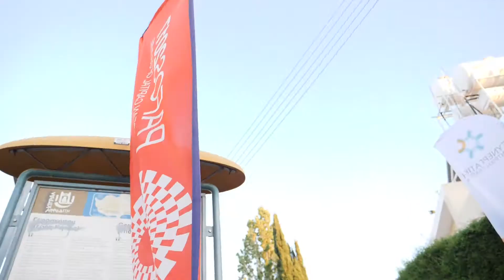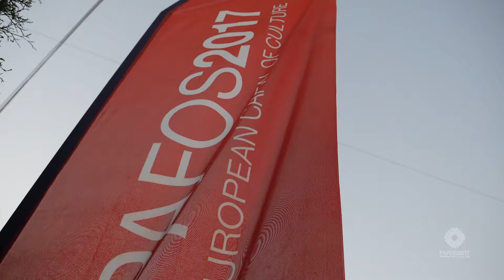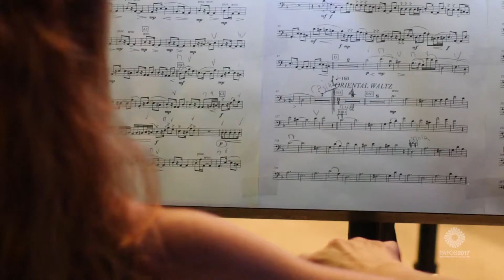Pafos2017 Mediterranean Musical Traditions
The influences of traditions and the way with which they are expressed through contemporary music, will come to light through a festive tribute to the musical traditions of the Eastern Mediterranean and the neighbouring countries.
Particular attention is paid to the common musical experiences, those that also run through the music of Cyprus and the whole of the Mediterranean, adding to the development of an intercultural dialogue and the building of bridges that underline the common characteristics of the area’s heritage. The project comprises of five concerts from Greece, Italy, Israel and Spain.

Curated by Kyriakos Kalaitzides.
Business Partner: Cooperative Central Bank